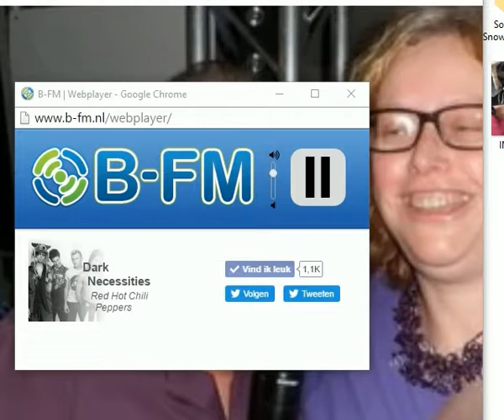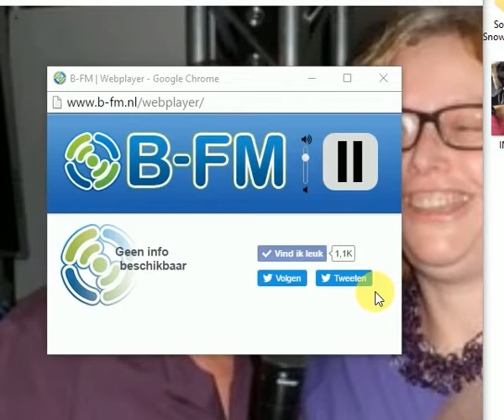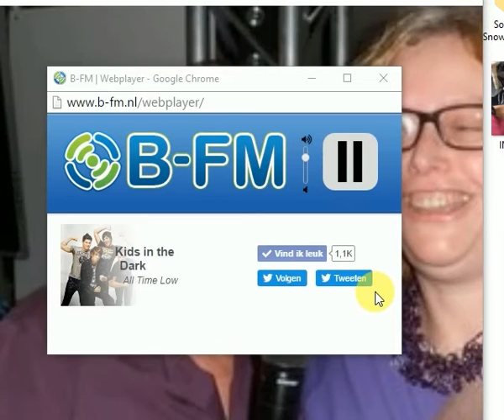Bij Jesse Sprikkelman. Zie ook aangepaste omschrijving clip! En Erwina.nl DankUWelWelWel!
YouTubenaam "YouTube.com/JingleBellPinaJones" is aangepast naar YouTube.com/Pinaaah

NietOmdatIkHetZeg
AlleenAlsJeHetZelfWilt

Dit gaat natuurlijk niet altijd op. En daarom schreef ik een  lyric over het goede werk dat Amnesty doet:

Tinyurl.com/PinaJonesRemixen

TinyURL.com/YoYoYoYoBabyPopYeahYou

ErwinaAliasPina

(Artiesten betaan NIET! MENSEN! Idols? Only human.